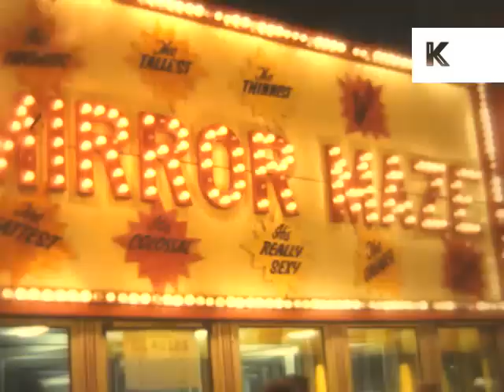1960s Great Yarmouth Pier Fairground at NIght, Colour Home Movies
From the Kinolibrary archive film collections. To order the clip clean and high res Clip ref GR113c.

Colour home movie footage from the 1960s showing Great Yarmouth Pier at night with all its attractions and entertainments.